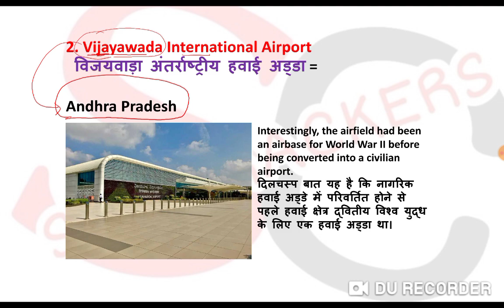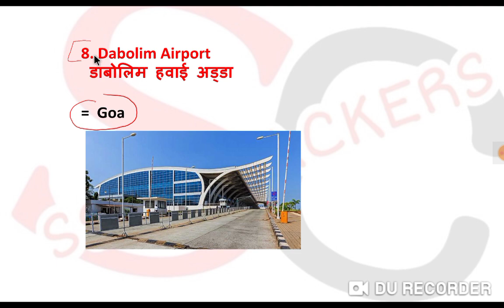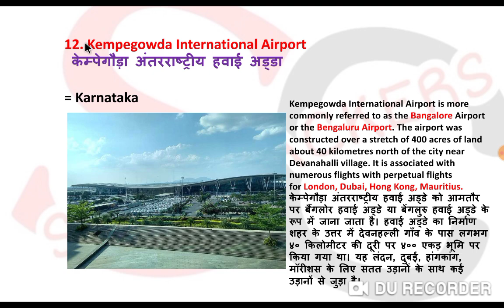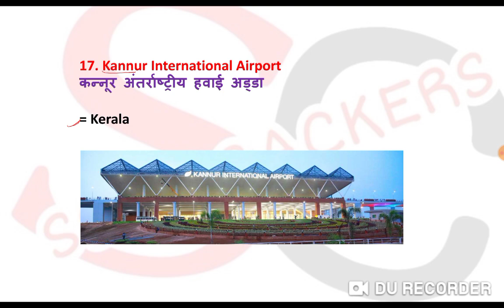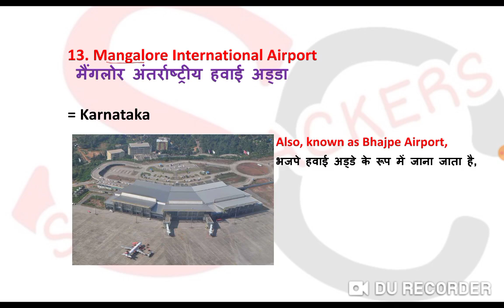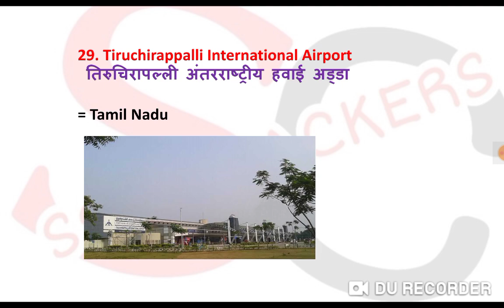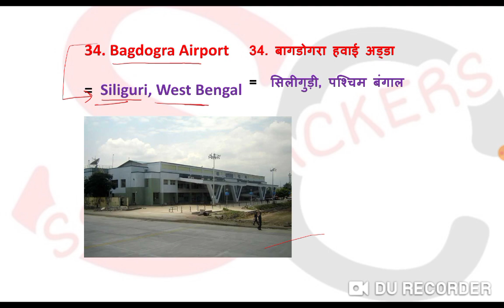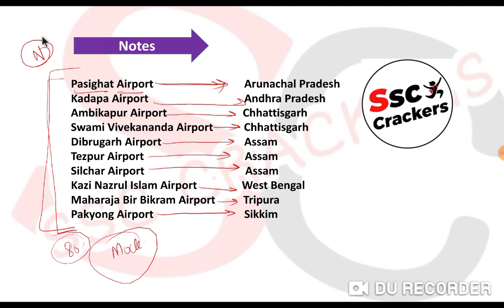SSC MTS 2020 | List Of International & National Airports Topic - 7 | Most Important Airports